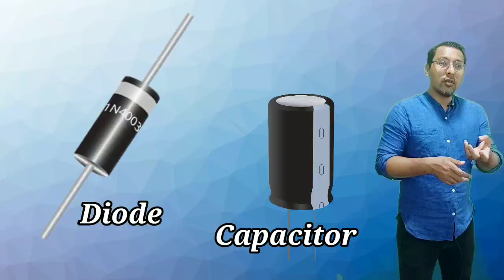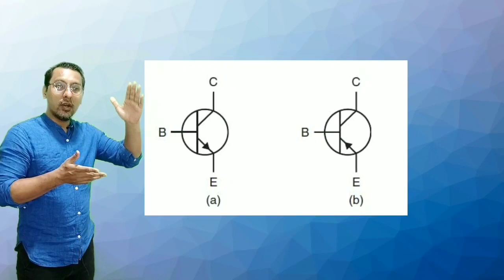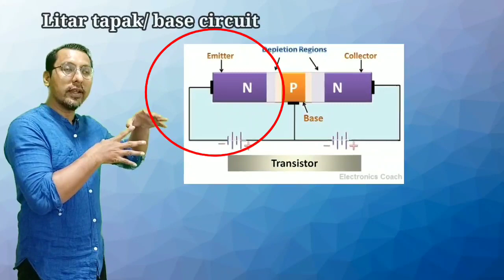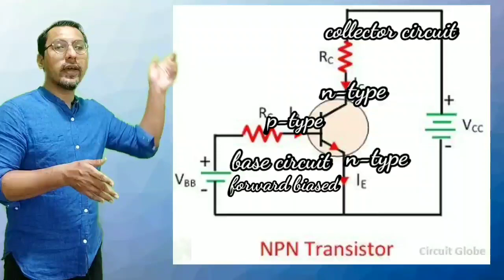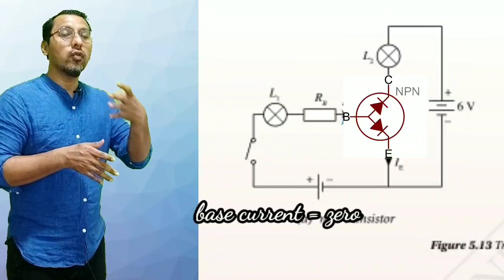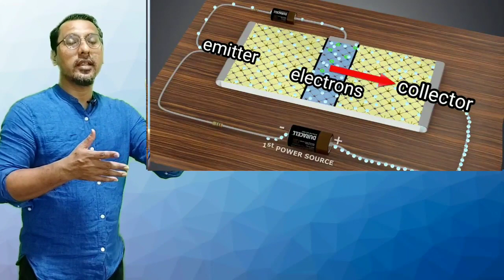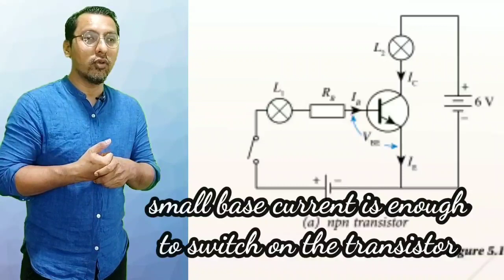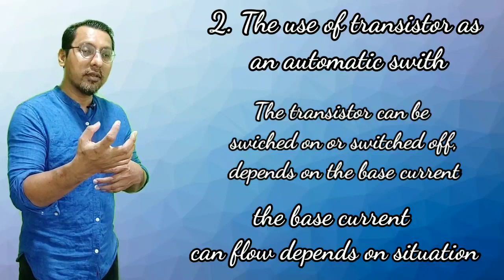Fizik KSSM Tingkatan 5; Bab 5.3: Transistor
membincangkan struktur transistor, litar transistor, prinsip kerja transistor dan aplikasi transistor.